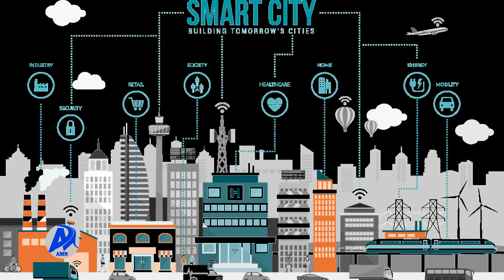PIROJEKTII ''SMART CITY'' M/FINFINNEE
AMN Adoolessa 25, 2015  - PIROJEKTII ''SMART CITY'' M/FINFINNEE